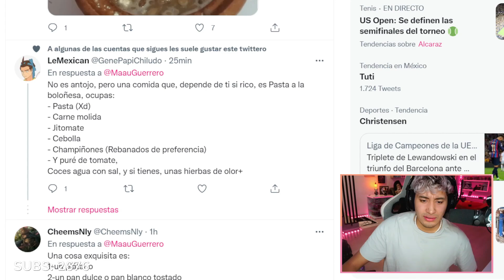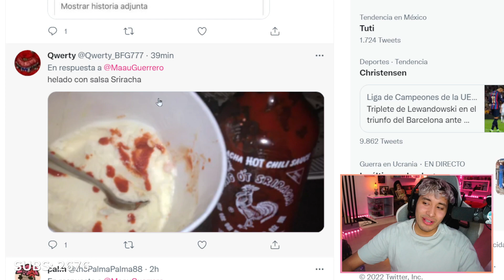Si el MAAU fuera vegano: 🌭